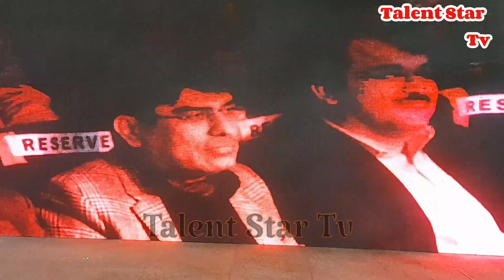Main Sharabi Sharabi Imran Aziz Main Live Performance At Rawalpindi Art Council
Talent Promotion , Entertainment And Motivational Videos ,
Challenges and creativity in life are always things we are curious about. So what are you waiting for, come to us and discover new things in the videos.

Hello everyone, welcome to our TAlent Star channel. In this channel, we will bring you Talent Promotion, funny and creative videos and moments of relaxation after stressful working hours. If you are passionate about sports, creativity and humorous actions, this will be a great place for you.

© Copyright by Talent Star ☞ Do not Reup